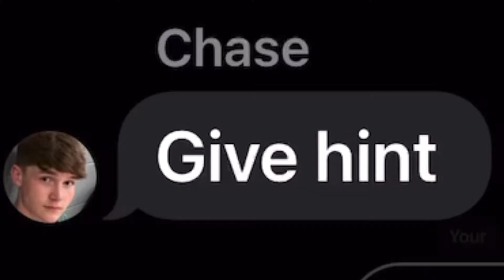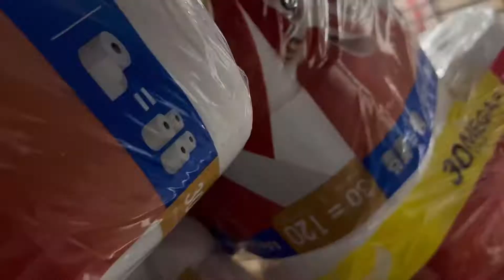Hide and seek in Walmart, and sprite challenge *intense*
Ima try to post a video like this every week, give me ideas if you want to in the comments